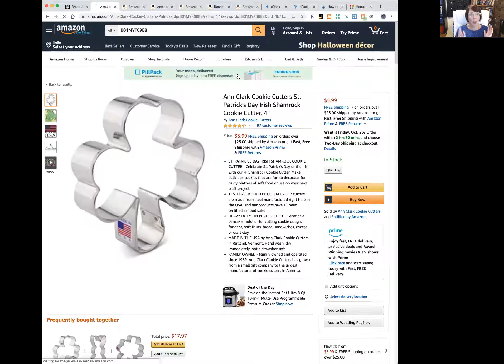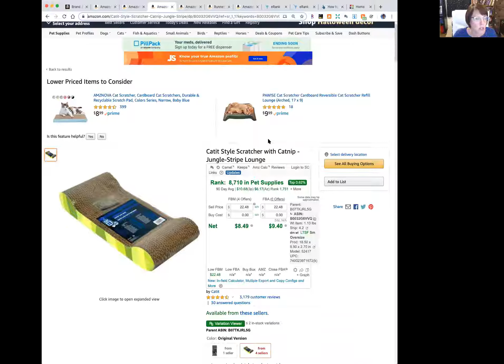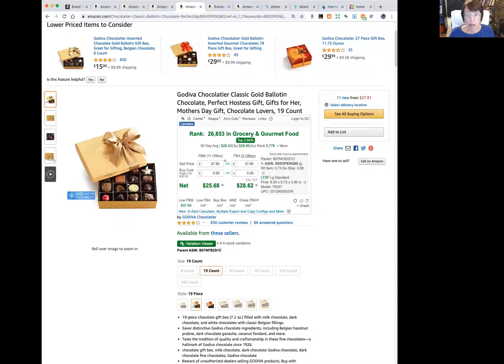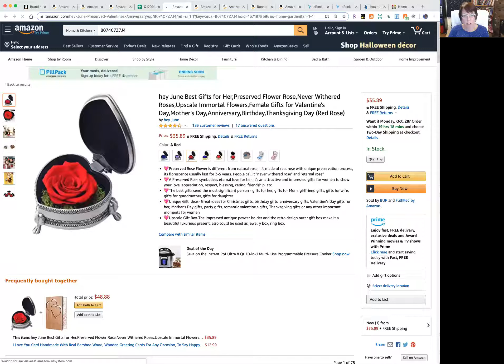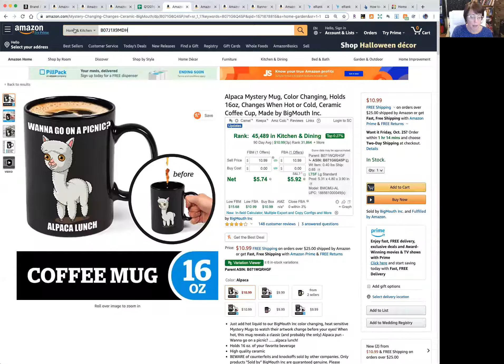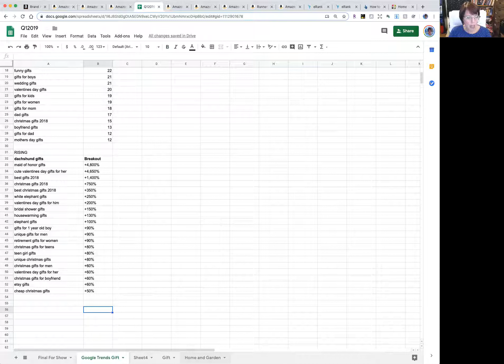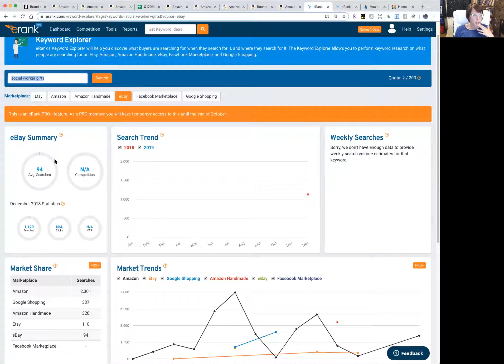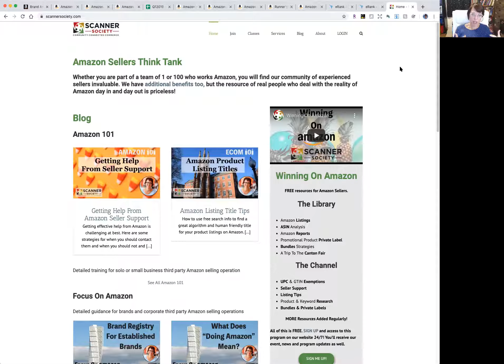What to sell in Q 1 - Amazon Product Research!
There are some huge holidays in Q1 that are great for sales such as Chinese New Year, Valentine's Day and St. Patricks' Day but how do you go beyond that? I share data from Amazon's Brand Analytics and show how to use some other tools to predict customer demands based on 2019 data.

Join the best Amazon Sellers Think Tank around here (includes all Winning ON Amazon content and MORE!-Weekly education, discounts and an amazing community of professional Amazon sellers

Please share your Q1 Questions and tips below in the comments!